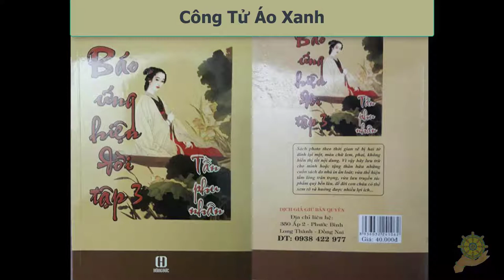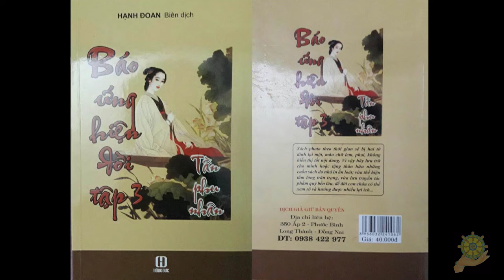23 Công Tử Áo Xanh [Báo Ứng Hiện Đời Tâp 3] - Hạnh Đoan - Tần Phu Nhân